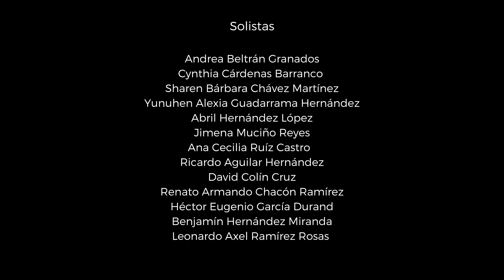Missa Brevis K . 194 - W. A.Mozart junio 2024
Conjuntos Corales de la Facultad de Música
Ciclo Propedéutico
Cátedra: Mtra. María Eugenia Cadena Guzmán.

Sala Xochipilli
Facultad de Música de la UNAM

Video con fines de difusión sin fines de lucro.
Edición del video: Maru Cadena

Agradezco los videos proporcionados por Mónica Hérnandez García y Héctor García para la realización de esta edición.